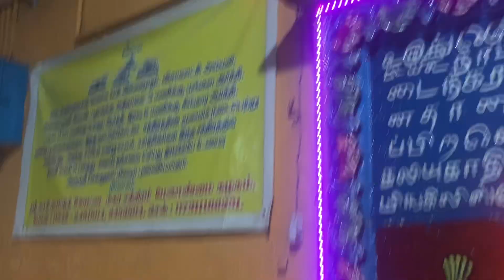Sambo to Kasi Viswanathar Kovil from Kasi nagara chatram